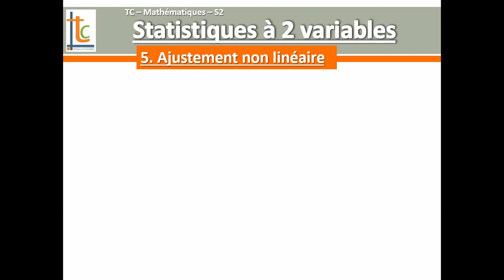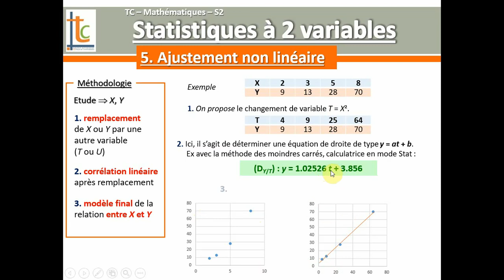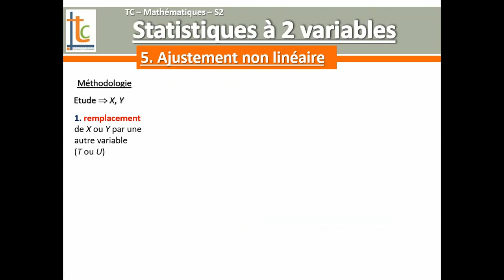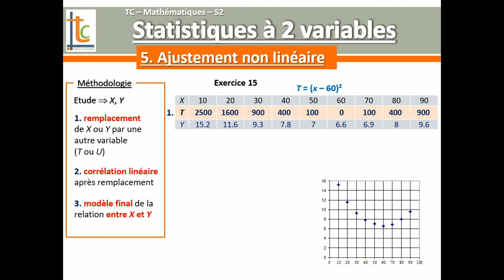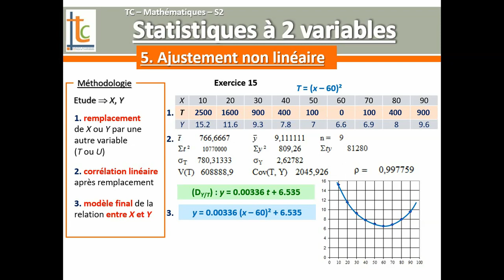STATS 2 VAR - 5. Ajustement non linéaire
IUT/BTS - Statistiques à deux variables - 5. Ajustement non linéaire : les bases, lorsqu'un changement de variable est proposé par un énoncé.